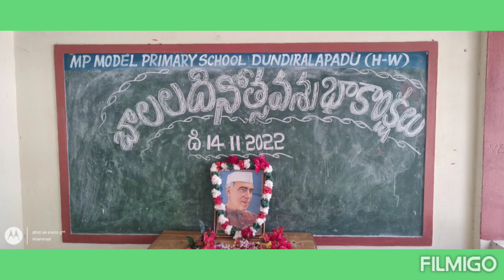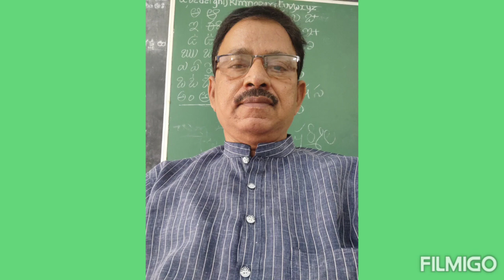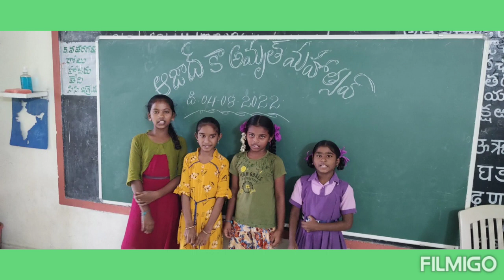children's Day Celebrations